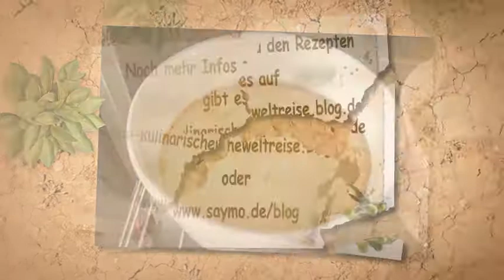Kulinarische Weltreise - Nigeria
Weiter geht die Reise durch Afrika. Heutige Station ist Nigeria.

Die Rezepte findes Ihr auf unserem Blog